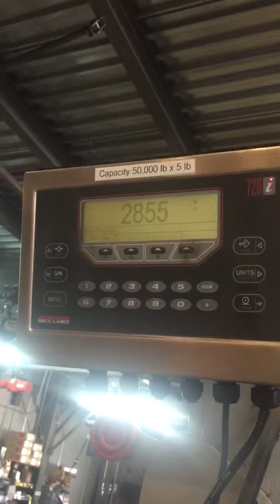Whiptail Pull test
Whiptail pull test 1 of 4. June 2, 2016